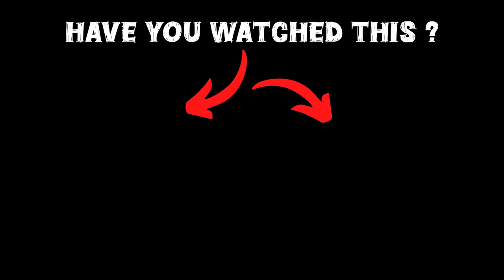GTA 5 : Franklin Celebrate Independence Day (15 August )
🎮𝑮𝑨𝑴𝑰𝑵𝑮 𝑺𝑬𝑻𝑼𝑷

gta 5
shinchan
franklin
dudesirgaming
game therapist
trending
viral
gaming